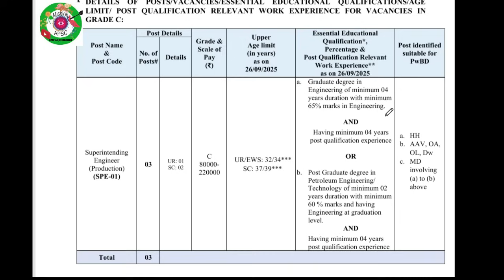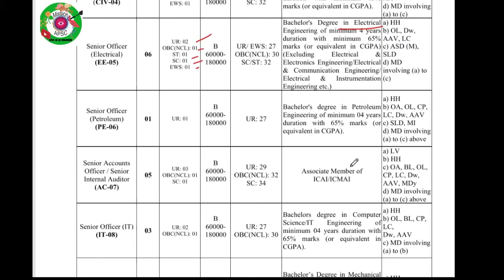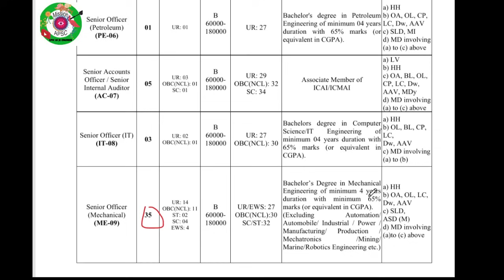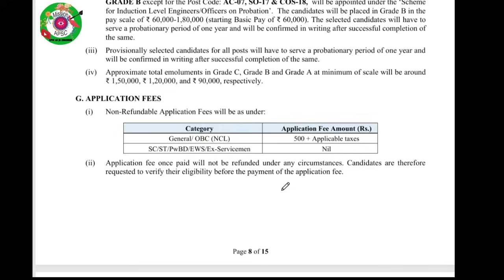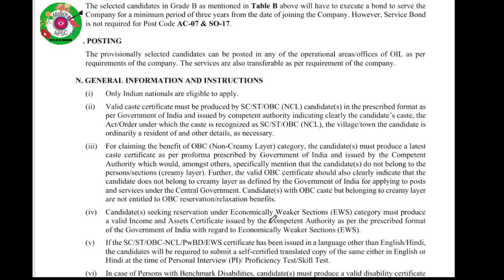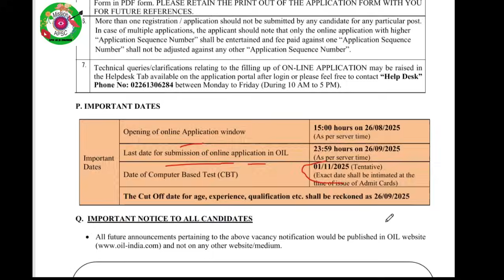Oil India Recruitment 2025 | 100+ Vacancies | Engineers & Officers | Assam Posting#PSUASSAMJOB